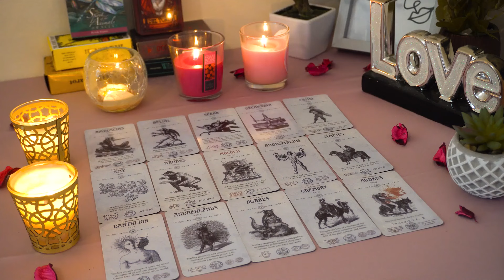SAGITTARIUS💘 This Commitment is Coming in Fast! Full 🌕 Moon is important. Sagittarius Love Reading